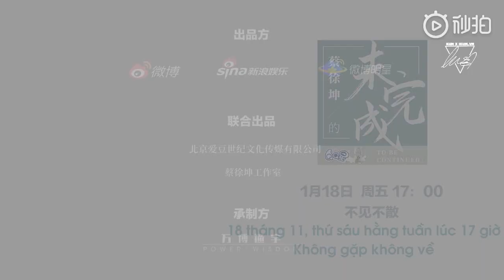[VIETSUB I 19.01.17] Spoiler Nhà sản xuất minh tinh ep 1